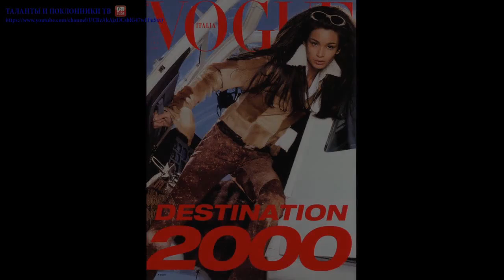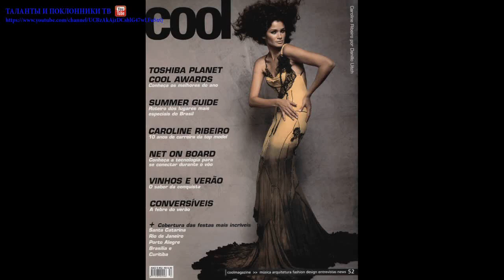Каролин Рибейро (Caroline Ribeiro) part 2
Каролин Рибейро (Caroline Ribeiro)